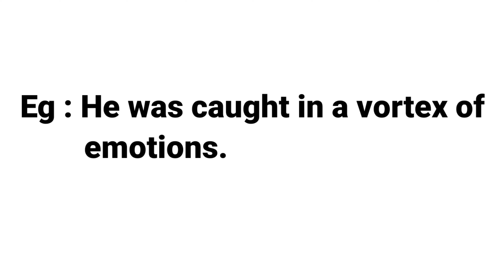VORTEX | MEANING WITH SENTENCE | LEARN NEW ENGLISH WORDS DAILY | DEVELOP ENGLISH VOCABULARY SKILLS